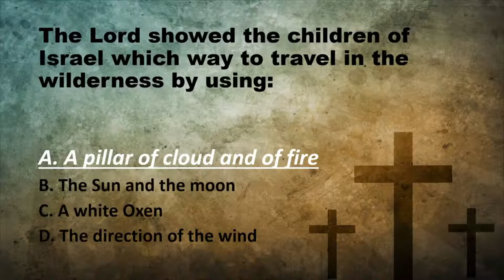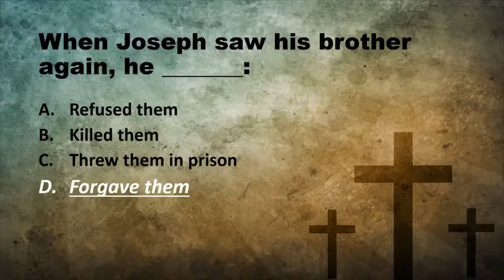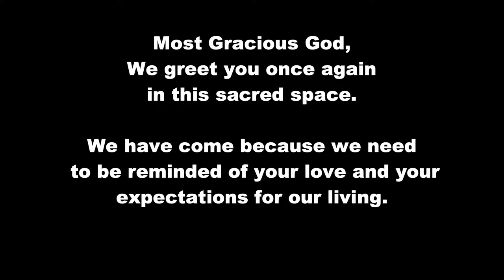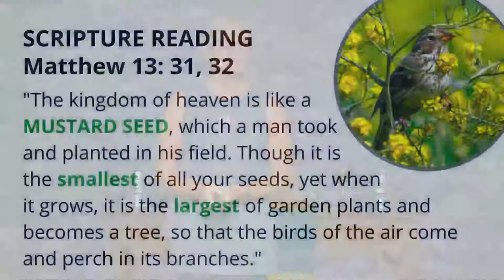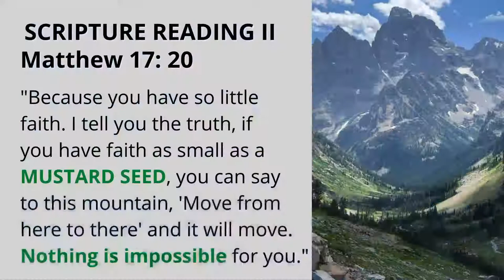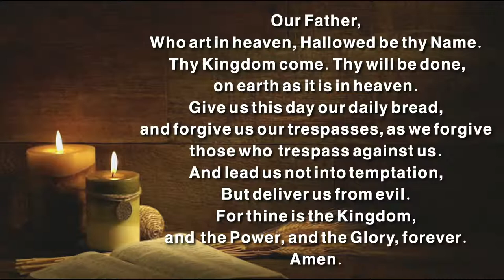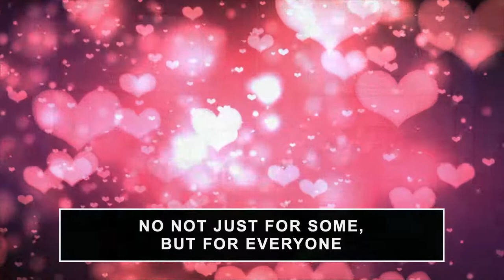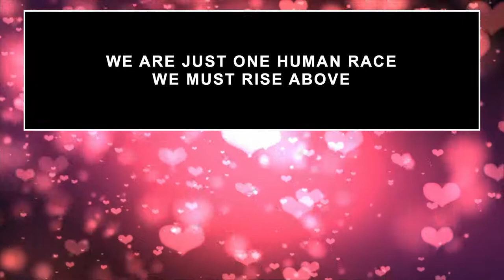From Small to Big | Contemporary Service| August 7, 2022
A live stream of our 10:30am service.